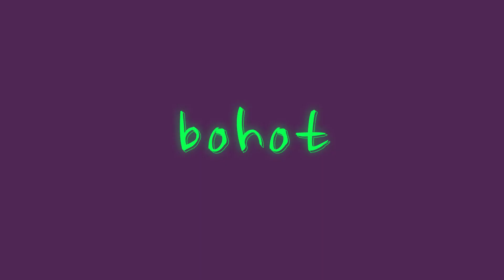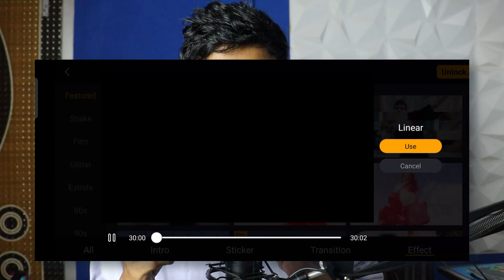🔥Best Video Editing App to start in 2023 - without watermark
Best Video Editing App in 2023, yes if you're are looking for a good video editing app for mobile which able to edit your video in a professional way then this apps is for you.